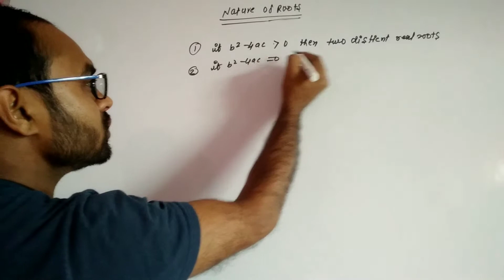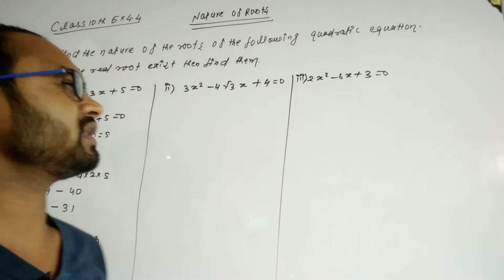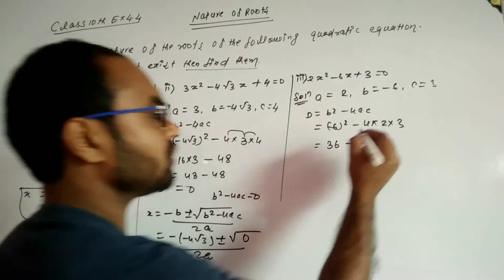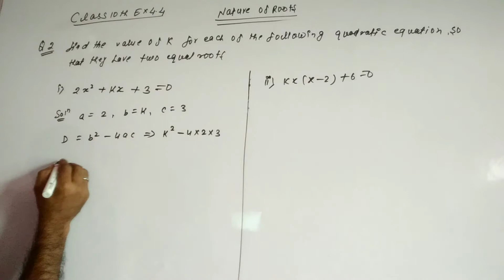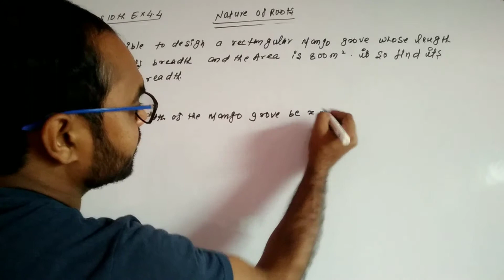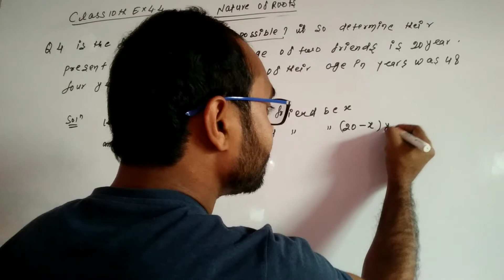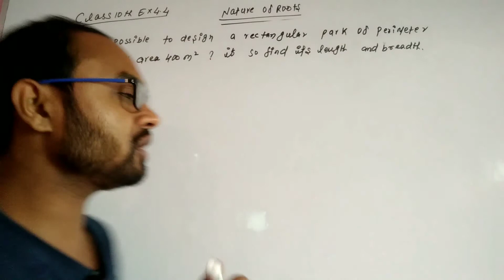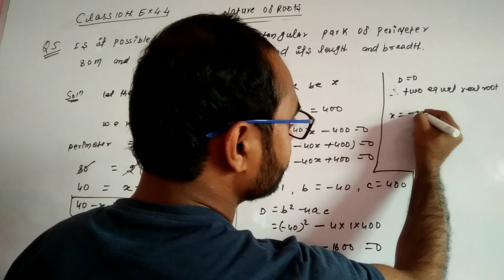Quadratic Equations Class 10th Ex 4 .4 All Questions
Quadratic Equations Class 10th NCERT Solutions